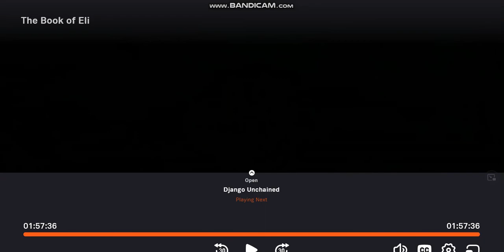Distributed By Warner Bros Pictures (2010)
Taken From The End Of The Book Of Eli (2010)